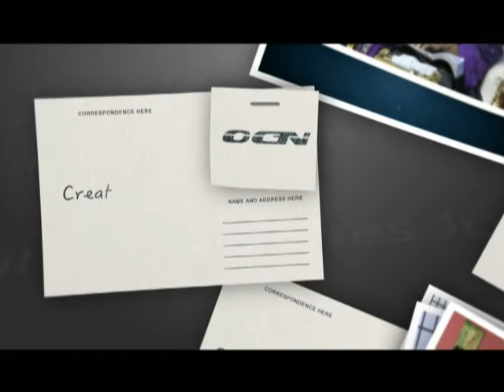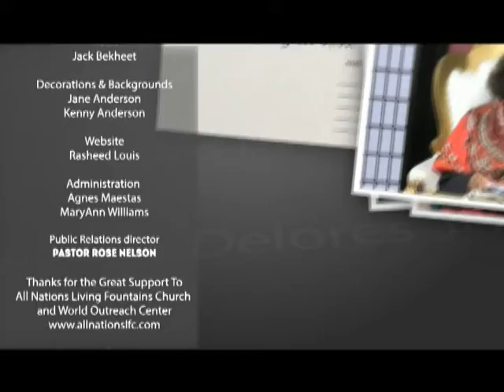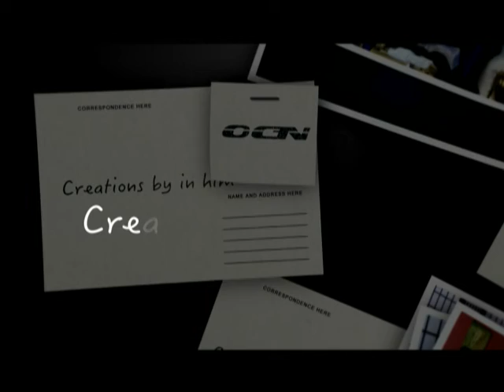Creation By In Him With Dr. Delores Jones H